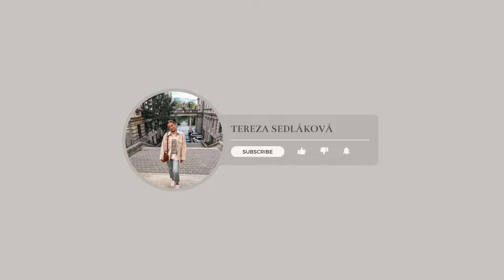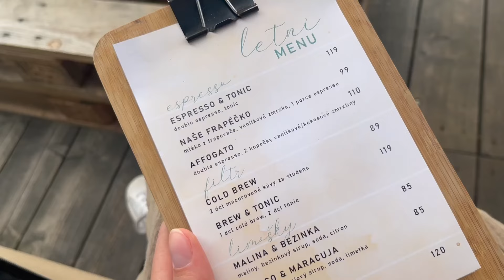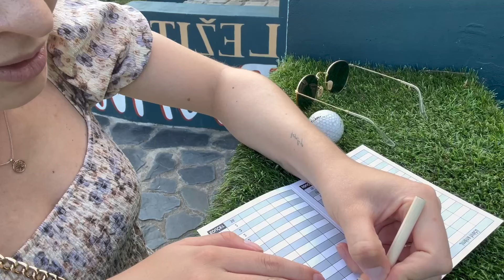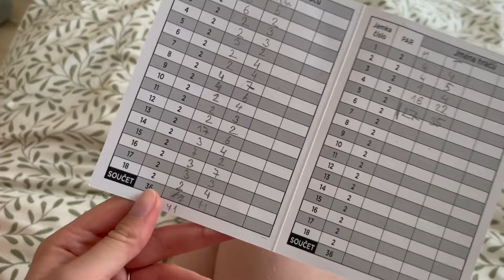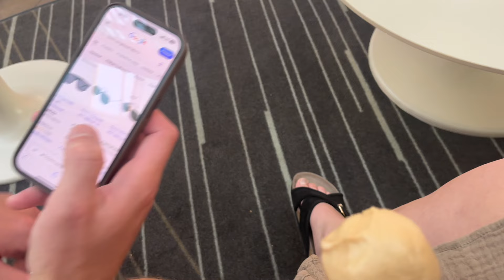VLOG| Poslední dny v práci, randíčka & užíváme si léto!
Krásný den,

Vítám tě u nového videa🩷 Vlog jsem natáčela z posledního týdne v mé aktuální práci. Stihli jsme jít na pár randíček a udělat si spoustu radosti.
Tak doufám, že se ti bude líbit🫶🏻